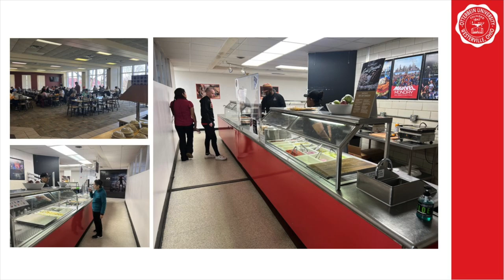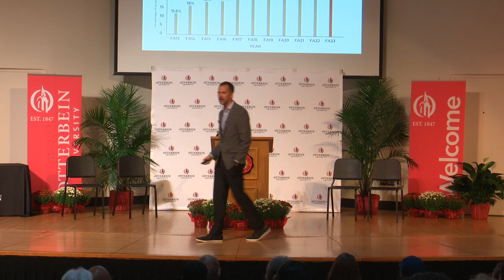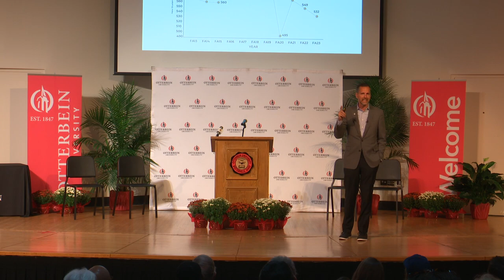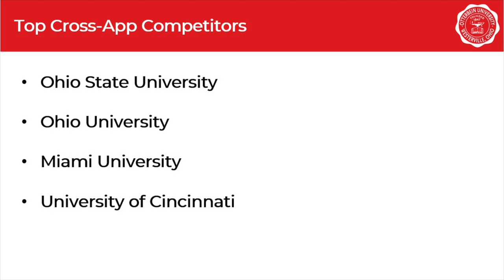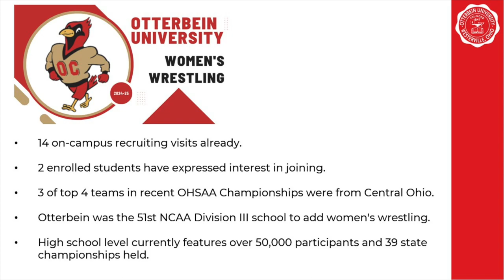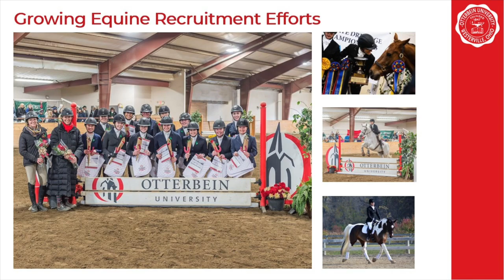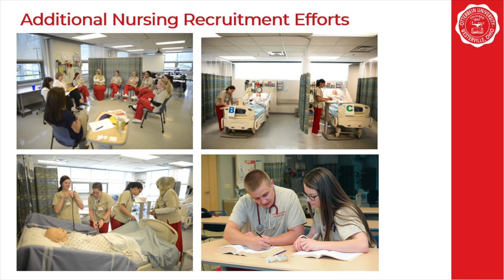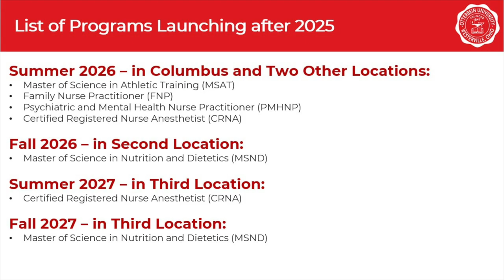2023 STATE OF UNIVERSITY